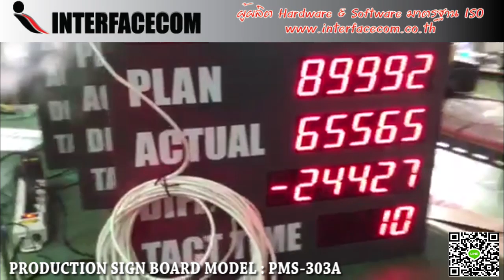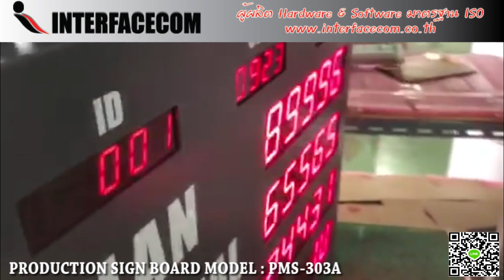433- REVIEW PRODUCTION SIGN BOARD MODEL : 303B บอร์ดแสดงผลการผลิต